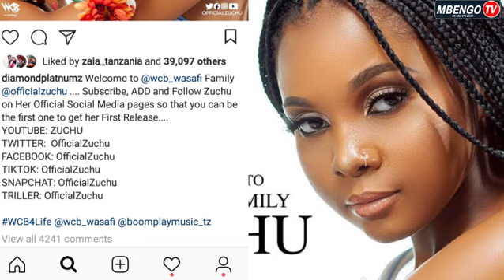MSANII MPYA WA DIAMOND ATAMBULISHWA "ZUCHU"